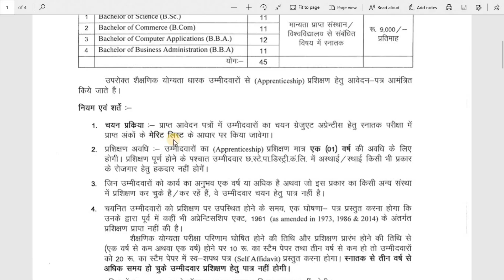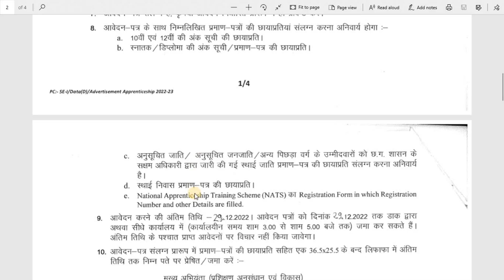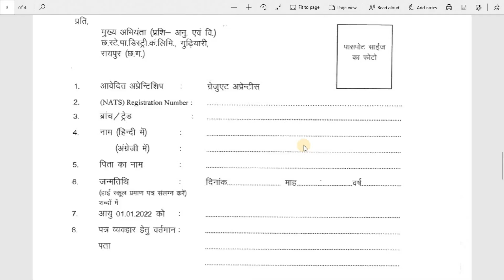CSPDCL Apprenticeship Bharti 2022-23 | Chhattisgarh Rojgar News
CSPDCL RECRUITMENT 2023: Vacancy for 45 posts in Chhattisgarh Electricity Department, know the application process. CSPDCL Apprenticeship Bharti 2022-23 | Chhattisgarh Rojgar News. One Year Apprenticeship in CSPDCL for Year 2022-23. Advertisement. CSPDCL Recruitment 2023: Chhattisgarh State Power Distribution Company Limited (CSPDCL) has invited applications for recruitment to the vacant posts of Apprentice, according to which interested candidates can apply offline by 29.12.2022.

cspdcl
cspdcl job
cg job
cspdcl apprenticeship
cg news
cg recruitment
cg vacancy